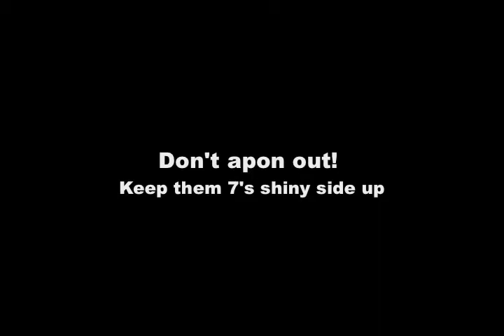Jtune track day at Englishtown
Two laps around the Englishtown road course in clunkers. Toward the end of the 2nd lap I was getting low on fuel and started to get fuel starvation. Next time I head to Englishtown I'd like to dip into the 1:16 territory, early apex is my specialty, gotta work on it hahaha.